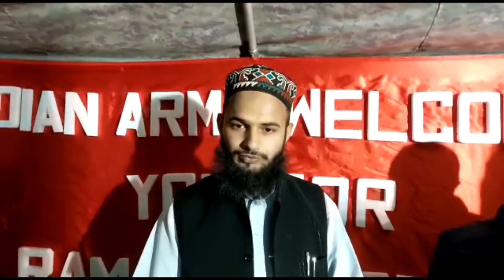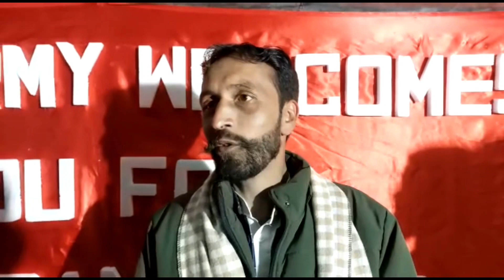Army (17 RR) organised Iftiyar party at Dool Kishtwar,locals express gratitude to army for the party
Army (17 RR) organised Iftiyar party at Dool Kishtwar, locals express gratitude to army for organising the party